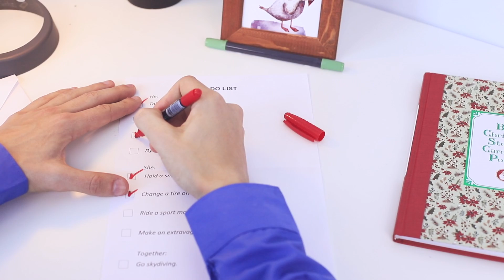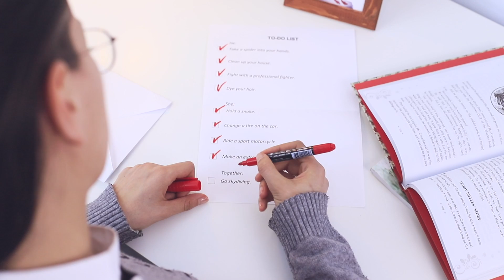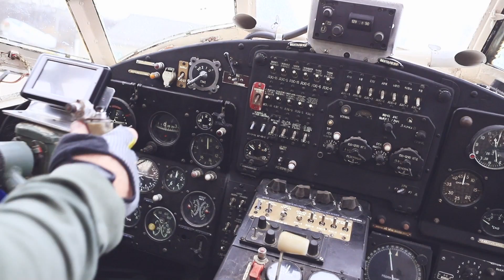सुधार के लिए ज़िन्दगी को बदलने के तरीक़े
ज़िन्दगी और दिनचर्या सबसे मजबूत रिश्तों को भी तोड़ सकती हैं। लेकिन हर चीज़ इतनी डरावनी नही होती! हमे ज़िन्दगी को बदलने और प्यार को बचाने के रास्ते पता है।

और Troom Troom विडियो देखें:
प्रसिद्ध विडियो: